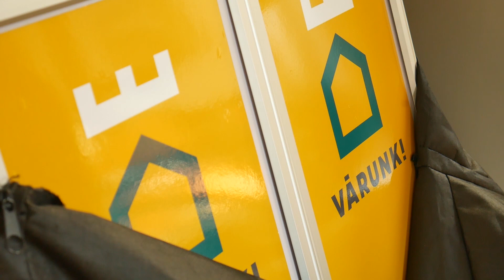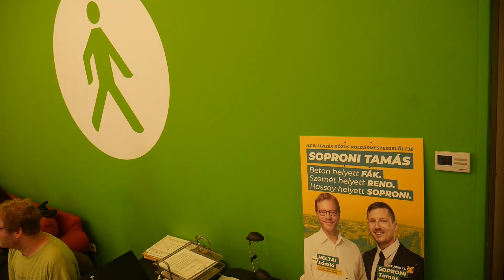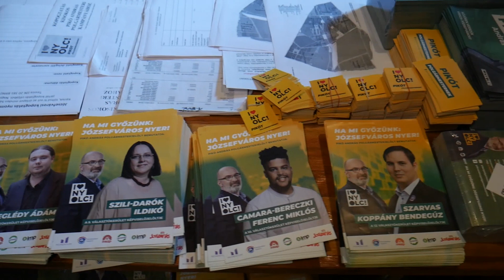"Az együttműködés működik" - Polgármesterjelöltek a NER-rel szemben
V. Naszályi Mártával (I. kerület), Pikó Andrással (VIII. kerület) és Soproni Tamással (VI. kerület) készített exklúzív interjúnk második része, amiben az ellenzék közös polgármesterjelöltjei az ellenzéki együttműködés nehézségeiről és előnyeiről mesélnek.

V. Naszályi Mártát, Pikó Andrást és Soproni Tamást kérdezte: Diószegi-Horváth Nóra.
A videót készítette: Bogatin Bence, Csengel Karina és Pósfai Orsi

Zene: Bee Bee Sea - This Dog Is the King of the Losers / freemusicarchive.org